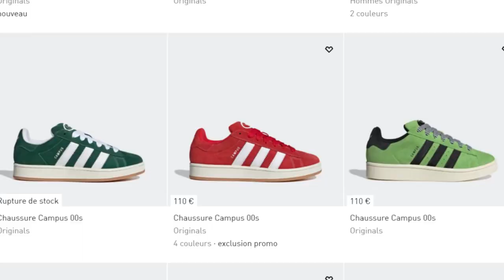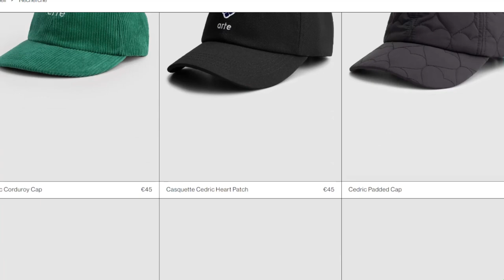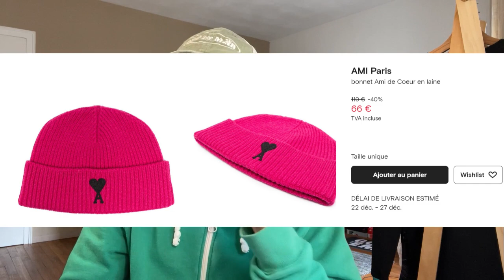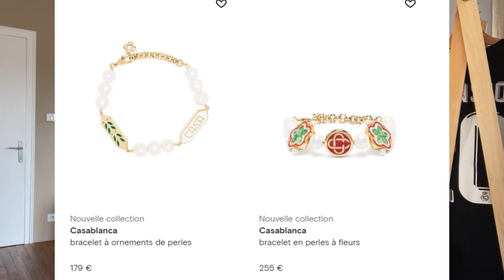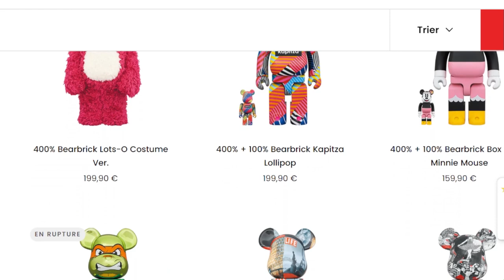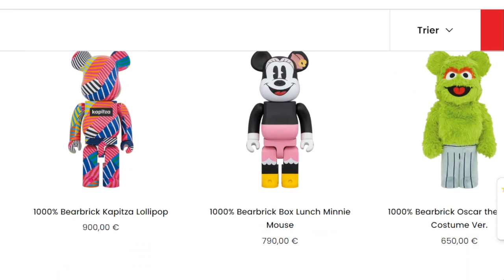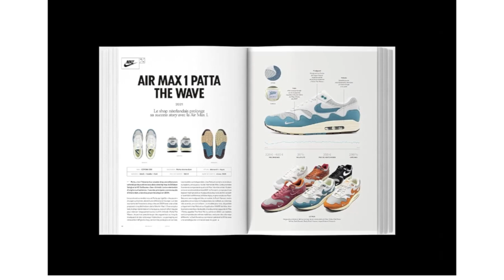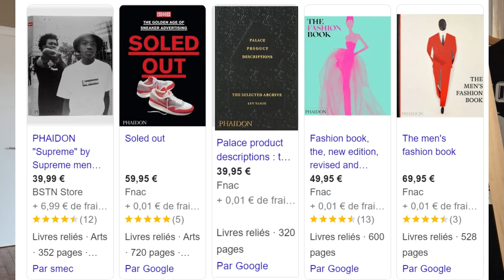IDEE CADEAU DE NOEL 🎅 (de dernière minute)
1 vidéo tout les dimanche à 17h

• GRAPHISTE